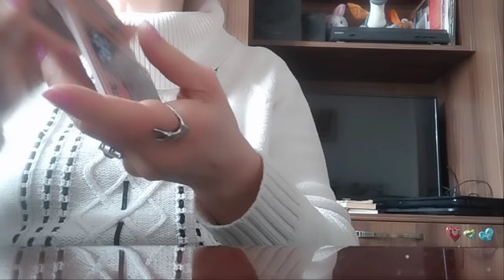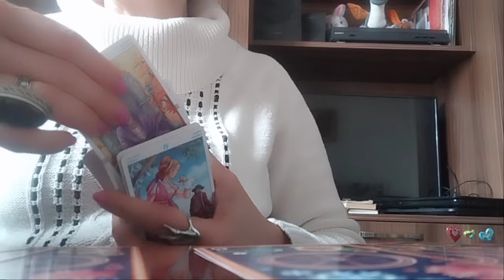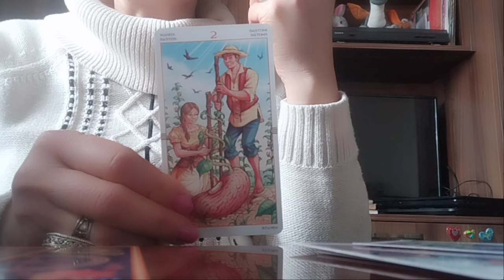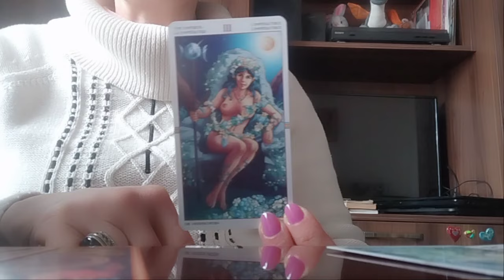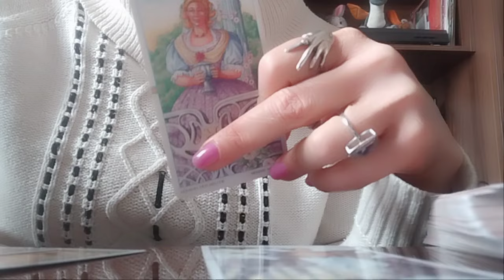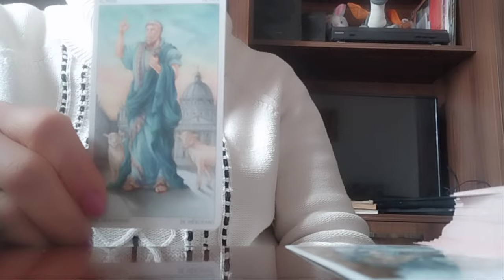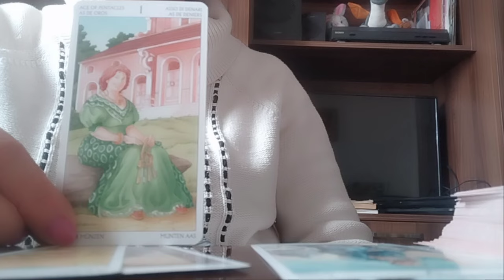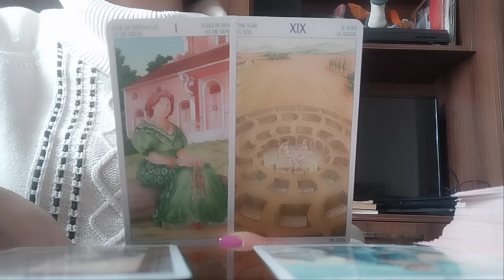წარსულმა განერვიულათ?! მომავალი ბედნიერებას მოგიტანთ?!💃👩‍❤️‍💋‍👨🥰❤️🕊️